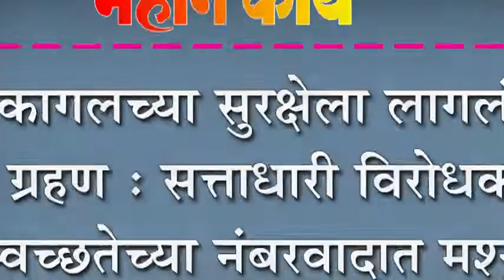कागलच्या सुरक्षेला लागलं ग्रहण : सत्ताधारी विरोधक स्वच्छतेच्या नंबरवादात मश्गुल